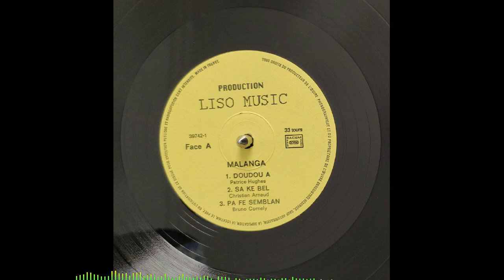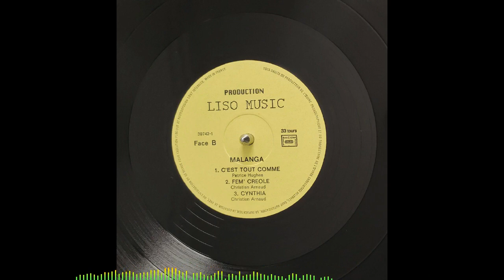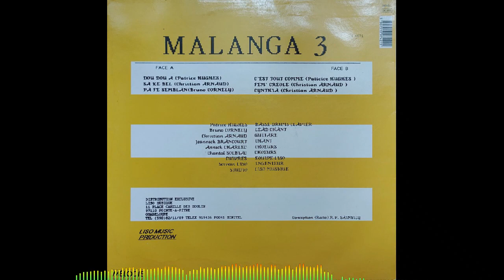MALANGA - Fem’ créole 🪘🎹🎸🎺🎼🎧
👨🏾ARTISTE : MALANGA
🎶TITRE : Fem’ créole
✍🏾 AUTEUR : Christian ARNAUD
🎼COMPOSITEUR : Christian ARNAUD
🎤INTERPRETE : Bruno CORNELY
📀ALBUM : -
🎚️LABEL : LISO MUSIC PRODUCTION
🎂SORTIE : 1989
🌎ORIGINE : GUADELOUPE